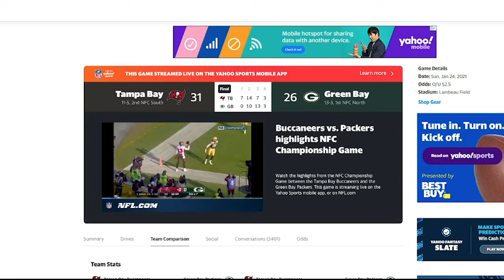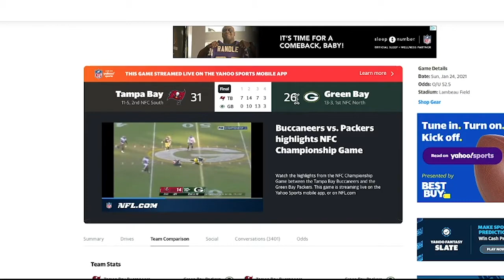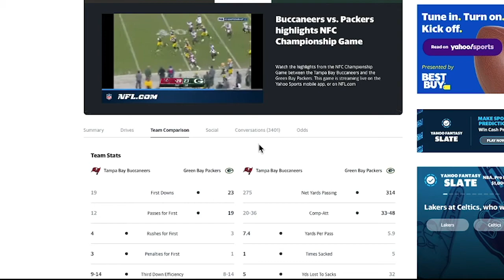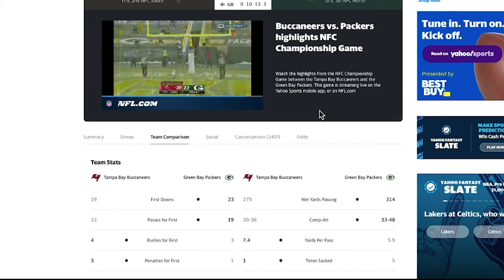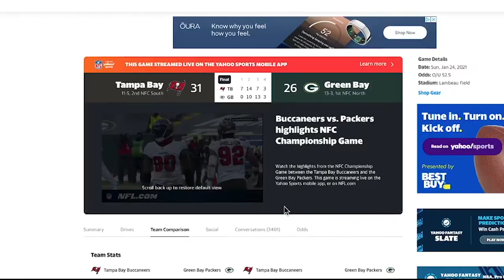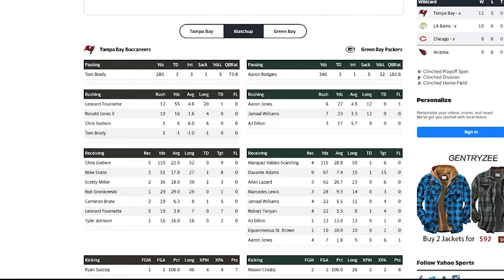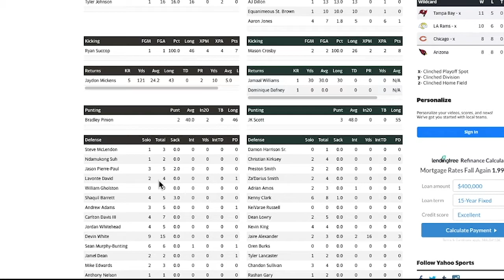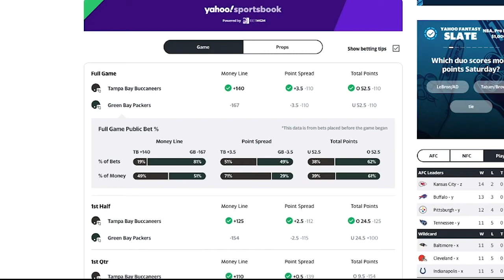Football Talk With Miles